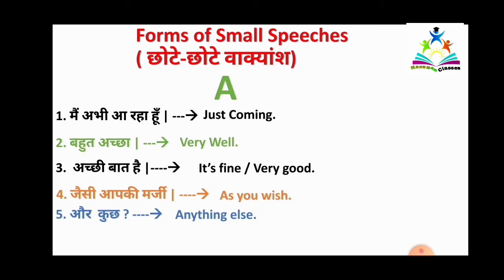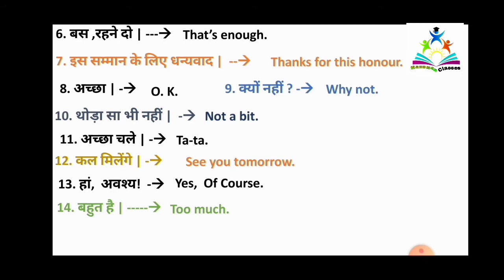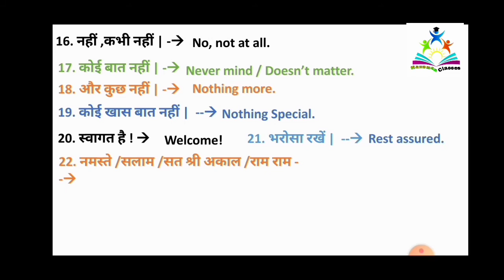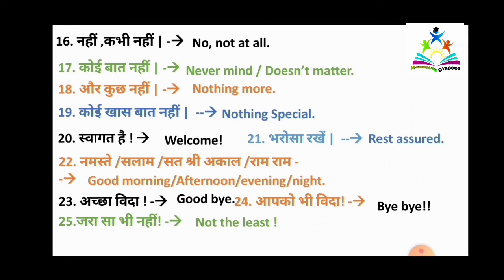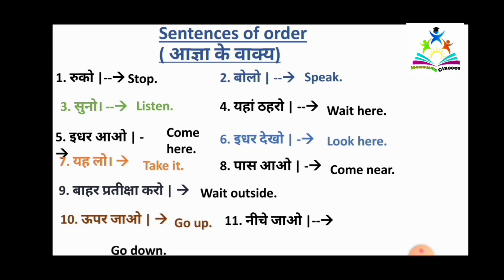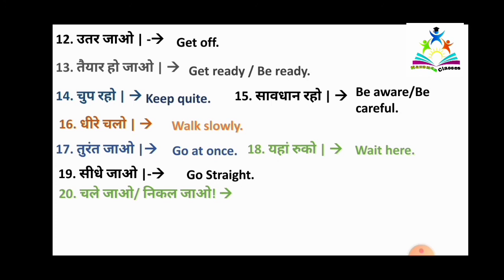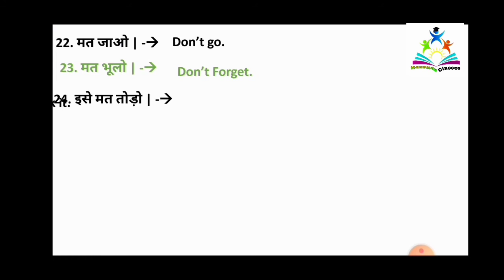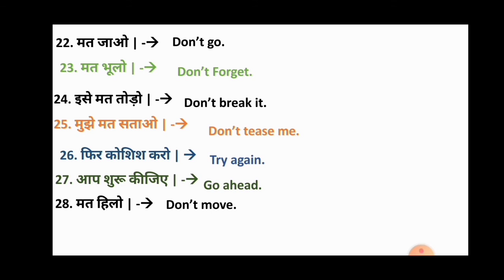# Day 4 Forms of Small speeches | Rapidex English Speaking Course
Hlw everyone and once again welcome to Hardman Classes. Myself Sonu Hardman और इस  Particular video mein main baat karne wala hun  छोटे छोटे वाक्यांश  ke baare mein. आज हमारा Day 4 है | अंग्रेजी में वाक्य की जगह कई बार वाक्यांश अर्थात छोटे छोटे वाक्यो का use किया जाता, है और उससे काम चलाया जाता है। As for example :- Yes, sir!,  ,no,sir! ये वाक्यांश इतने अधिक प्रचलित है कि अंग्रेज़ी बोलने और समझने के इच्छुक प्रत्येक व्यक्ति को इनसे परिचित होना अत्यंत आवश्यक है ये वाक्या आपसे बहुत सरल भी है क्योंकि वो क्योंकि ये  व्याकरण के पेचीदा नियमों से बंधे हुए नहीं है| तो chaliye shuru karte hai.. . .. . . .